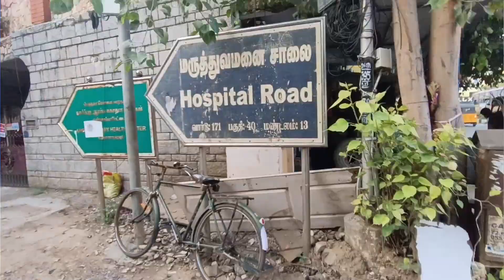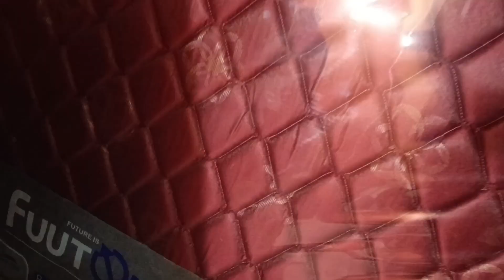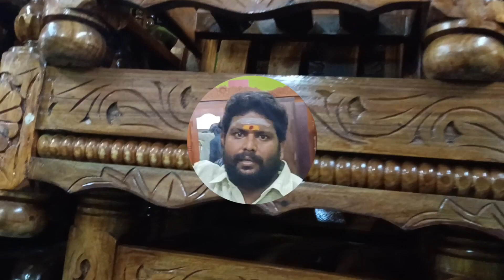🔥₹4999க்கு திவான் கட்டில் மெத்தையுடன் 😱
Shop Detailes
Pachaiamman Furnitures

Old No 18 New no 16 Hospital Road Kannamapettai TNagar Chennai - 600017

திவான் கட்டில் மெத்தை தலையணையுடன்  வெறும் 4999ரூபாய்